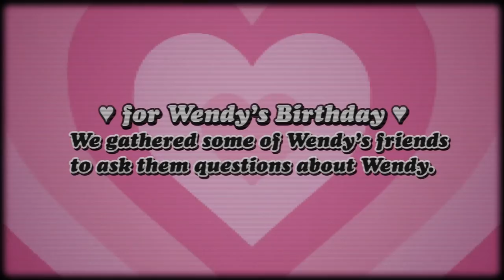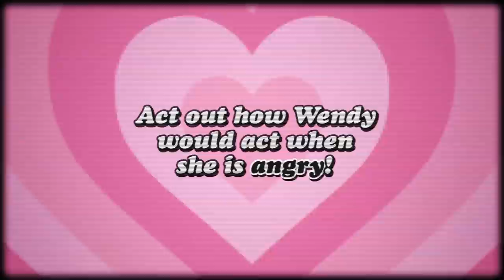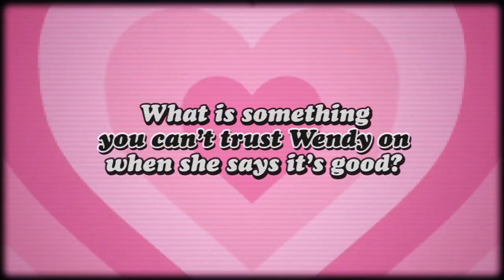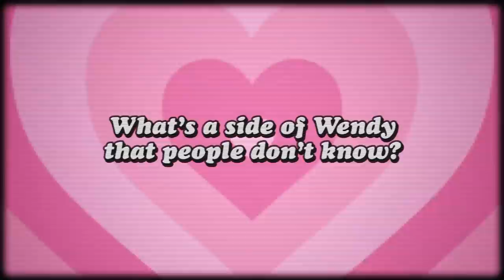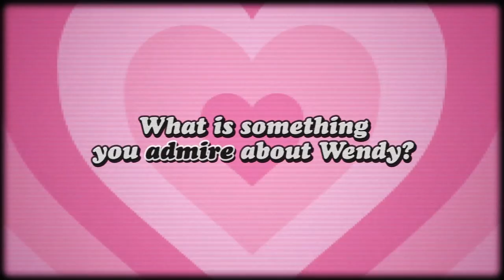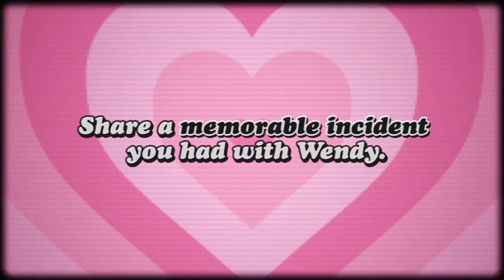Xiaxue's Birthday Surprise!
Super overdue video lol. Like many, I've spent my birthday two years in a row stuck in this massive COVID hell-hole. But thank god for amazing friends for the crazy effort to make it a blast for me! My producers surprised me for my birthday by compiling birthday videos from my friends who shared about the memories they shared with me but not forgetting to roast me at the same time... Here's me reacting to all of their sweet birthday wishes!